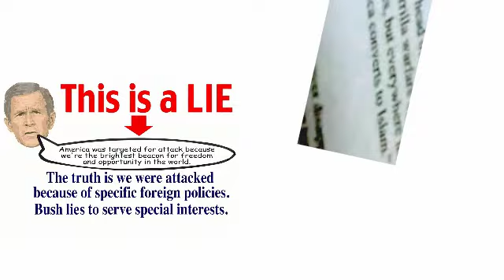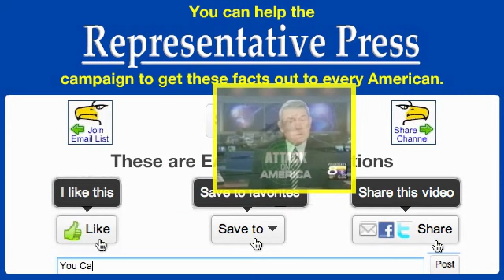9/11 Reality Regardless of What Rather Reported, Misreported or Wouldn't Report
On 9/11, Dan Rather wouldn't report anger at US support of Israel as motive. This is one of my 9/11 10th Anniversary videos, more to come. Elites Dominate Public Discourse

As If Reality Wasn't Bad Enough
Dan Rather spread alarmist rumors on September 11
"As with the State Department car-bombing, Rather had to backtrack on this story as well: "Marcia Kramer of WCBS-TV, our CBS-owned and -operated station in New York, reported some time ago that the FBI had in custody two suspects caught with a pickup truck of explosives around the George Washington Bridge; now further checking on that story [reveals] that other law enforcement officials in New York said they knew nothing about it, and now Jim Stewart is saying that FBI headquarters in Washington knows nothing about it. We'll have to put that in a long line of things that's under the 'Well, we're skeptical now.' Maybe it's true and maybe it isn't."

"Rather accompanied the backtracking with another self-justification: "I repeat for emphasis, we'd rather be last than be wrong, but in reporting of this kind, we're bound to make some mistakes." But is it really inevitable that anchors will pass on uncorroborated stories to the public—and portray them as fact, not rumor? For days, New Yorkers expressed surprise that the George Washington Bridge story was not true—victims of a needless panic that Dan Rather had helped to spread."  -By Jim Naureckas

In the evening of 9/11, Dan Rather reported "Two suspects are in FBI custody after a truckload of explosives were discovered around the George Washington Bridge. That bridge links New York to New Jersey over the Hudson River. Whether the discovery of those explosives had anything to do with other events today is unclear, but the FBI, has two suspects in hand, said the truckload of explosives, enough explosives were in the truck to do great damage to the George Washington Bridge."